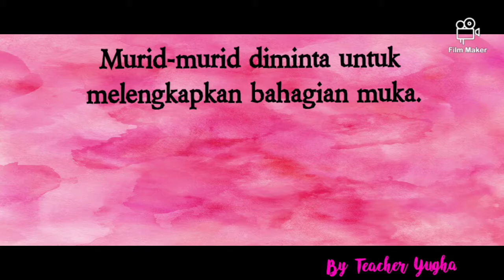Mengenal Bahagian Muka